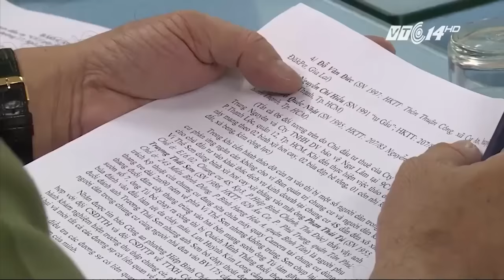VTC Tin Mới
VTC | 2 đối tượng Quách Minh Thắng và Vi Thế Sơn hành hung người dân ở chung cư 4s đã bị lực lượng chức năng bắt khẩn cấp và điều tra làm rõ vụ việc.